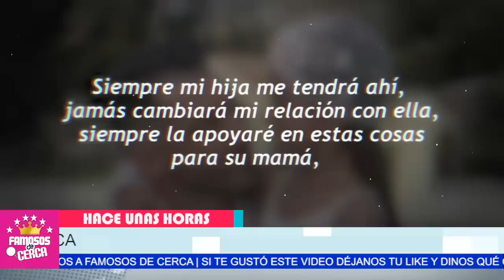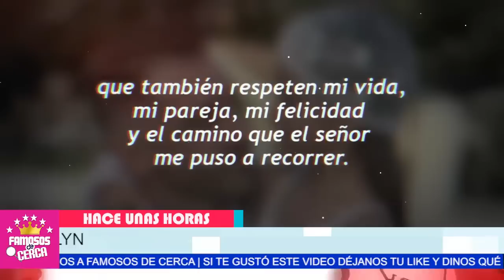😨📌 Dolido 𝗬𝗔 𝗡𝗢 𝗟𝗔 𝗦𝗢𝗣𝗢𝗥𝗧𝗔 ! Las Indirectas de Adamari Lopez / 𝗔 𝗦𝗨 𝗔𝗠𝗔𝗗𝗔 𝗡𝗢𝗩𝗜𝗔 🔴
𝗬𝗔 𝗡𝗢 𝗟𝗔 𝗦𝗢𝗣𝗢𝗥𝗧𝗔 ! Las Indirectas de Adamari Lopez / 𝗔 𝗦𝗨 𝗔𝗠𝗔𝗗𝗔 𝗡𝗢𝗩𝗜𝗔

Toni Costa Ya No Aguanta Que Adamari Lopez SE META Con su Pareja.

 BIENVENIDOS!!!
suelta la sopa
televisa
exclusivas
venga la alegria
tv azteca
polemica
chismes
Entertainment
farandula mexico